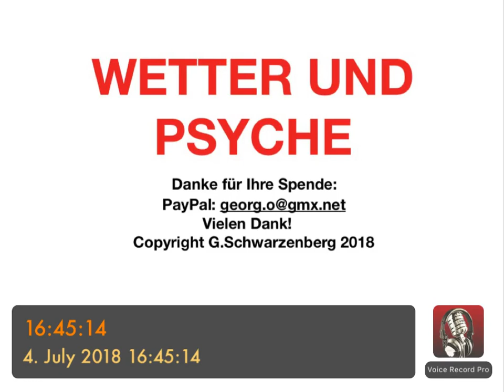PSYCHOTHERAPIE AUSBILDUNG - Wetter und Psyche